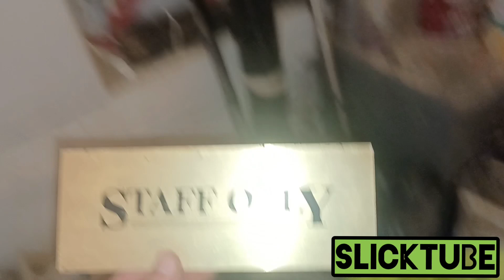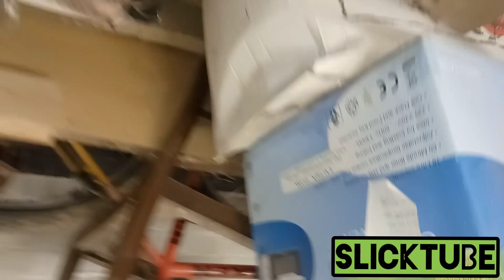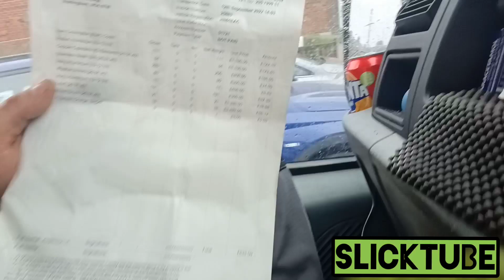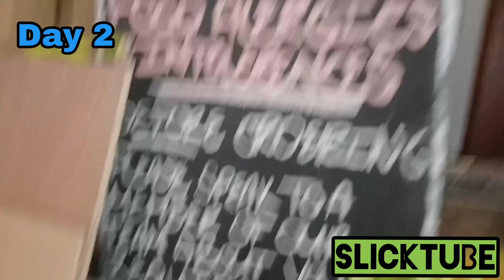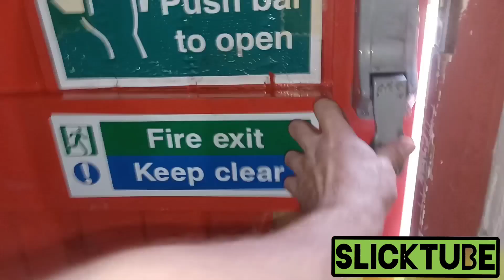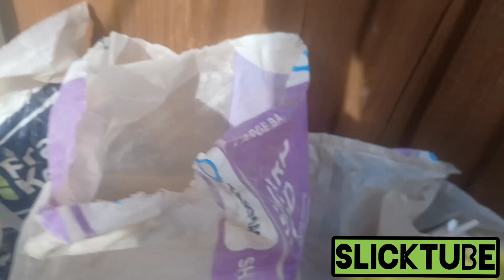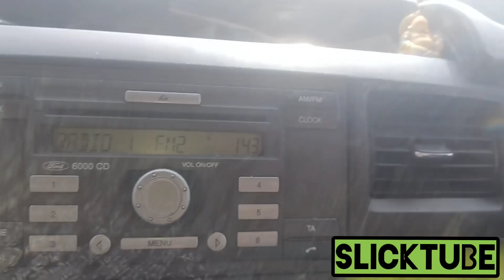📢Scrappers&pickers📢 .... ( 2 day madness) ON THE HUNT FOR TREASURE♻️🔥slicktube